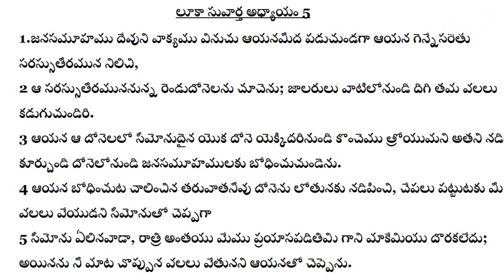విధేయులకు నిత్యము విజయం కలుగును - PASTOR RAJA HEBEL- SHORT MESSAGE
Church Address: KASHISH CONVENTION HALL, 2nd Floor, Beside Musheerabad Metro Station, Musheerabad, Hyderabad.
English service @8:30am to 10:30am

Office Address:
1ST FLOOR, GLK ESTATE,
ABOVE CANARA BANK ATM,
H.NO.1-1-531/A/2,
'Y' JUNCTION, GOLCONDA 'X' ROADS, MUSHEERABAD, HYDERABAD-20.

Bank Information
Name of the bank: Union bank of India
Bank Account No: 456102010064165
Branch Name: asifnagar, Hyderabad
9 digit MICR number: 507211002